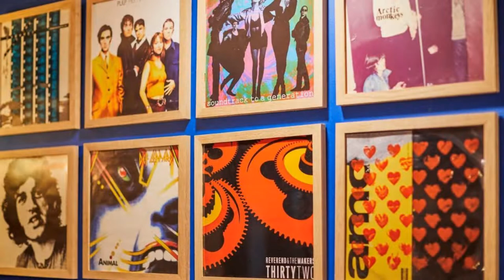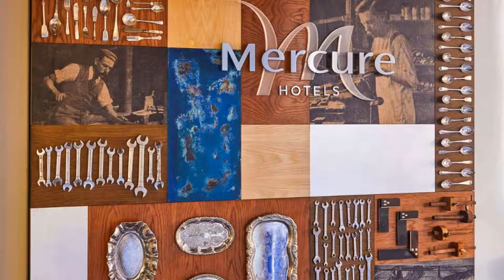Mercure Barnsley Tankersley Manor Hotel, Barnsley, United Kingdom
About Property:
Built around a former 17th-century residence and still retaining much original character, with beautiful oak beams, the 4-star Tankersley Manor Hotel is ideally located for visiting Barnsley, Sheffield and the Peak District.
After a day out and about, guests can relax in the lounge before a meal in the restaurant.
All of the spacious rooms have free WiFi, a satellite TV, and a private bathroom. There is also a room service menu.
Make sure you do not miss the Bar and Brasserie which s...
Property Type: Hotel
Address: Church Lane, Tankersley, Barnsley, S75 3DQ, United Kingdom
Searching For
1. Mercure Barnsley Tankersley Manor Hotel - Barnsley - United Kingdom
2. Mercure Barnsley Tankersley Manor Hotel - Barnsley - United Kingdom Address
3. Mercure Barnsley Tankersley Manor Hotel - Barnsley - United Kingdom Rooms
4. Mercure Barnsley Tankersley Manor Hotel - Barnsley - United Kingdom Amenities
5. Mercure Barnsley Tankersley Manor Hotel - Barnsley - United Kingdom Offers and Deals
Audio Credit:
Track Title: Reasons To Hope
Artist: Reed Mathis